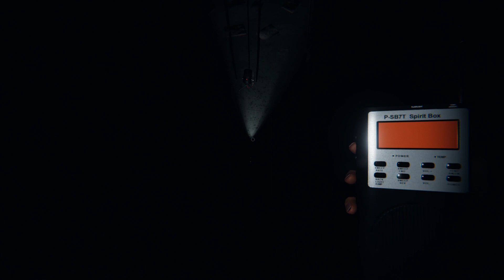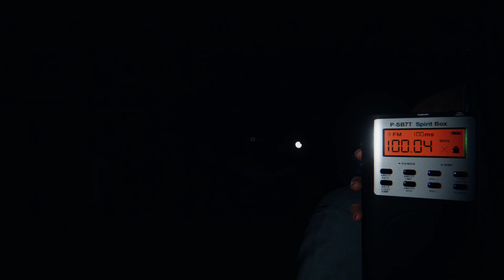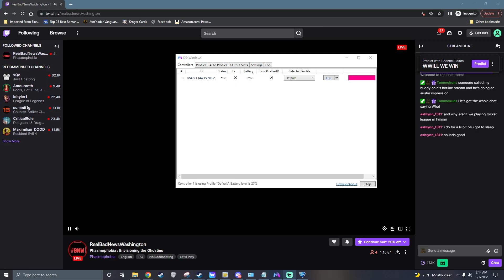Phasmophobia : Envisioning the Ghosties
Dr. Sus and I are once again joined alongside Huck and Vision as we dive right back into our Paranormal Investigations in Phasmophobia!